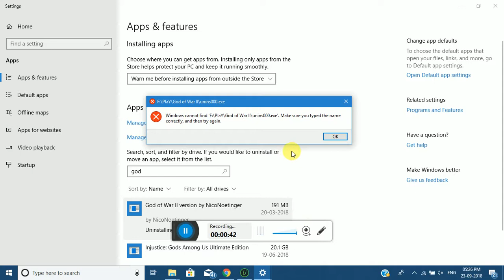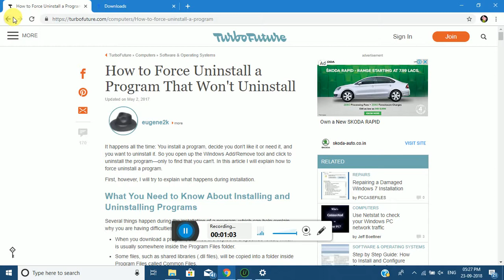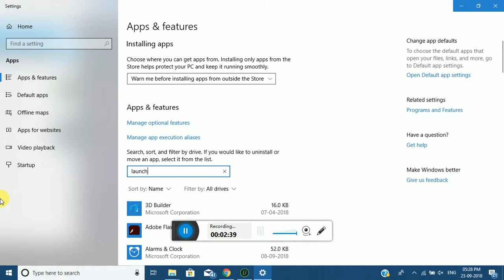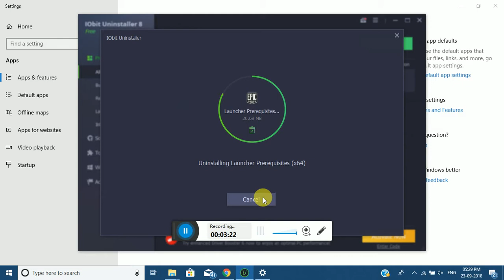How to FORCE UNINSTALL Softwares not Uninstalling/ Faulty Softwares/ Not Showing/ Left over